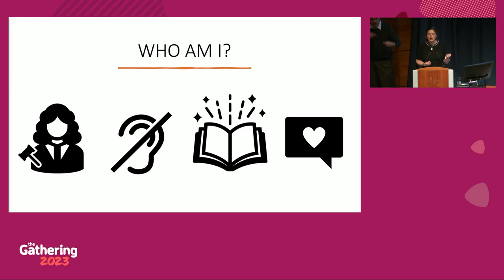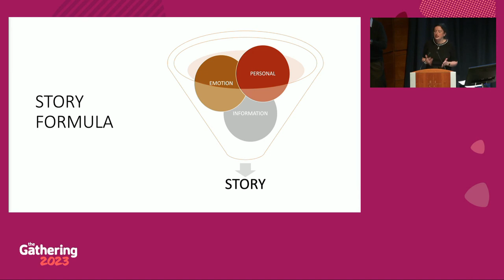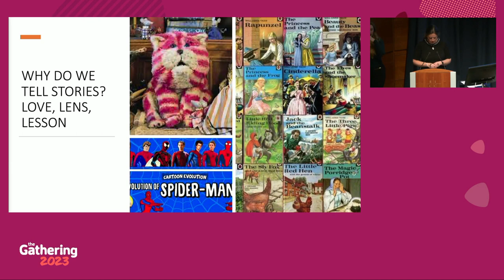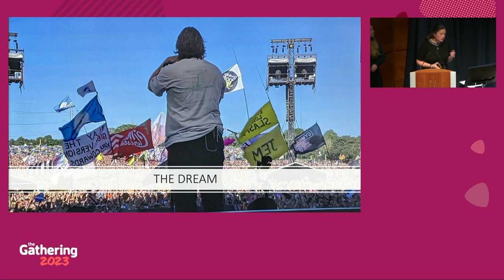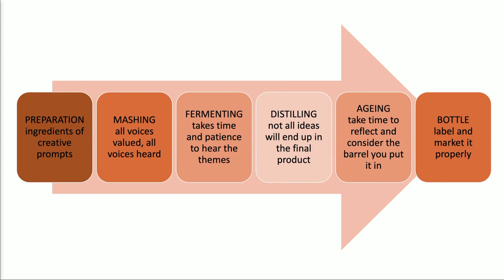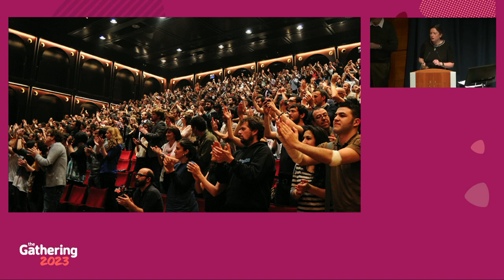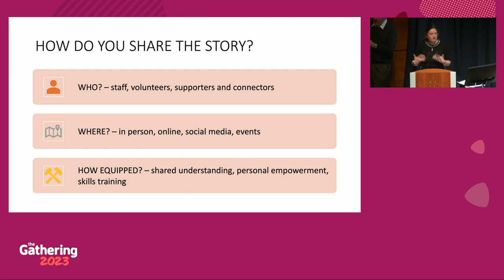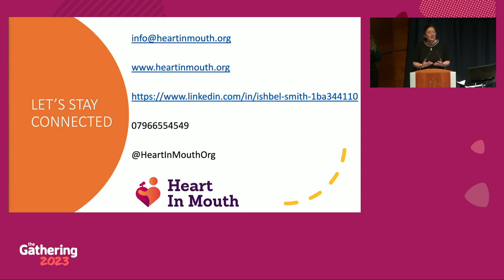Gathering Extra 2023: Storytelling to connect and inspire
The session aims to give practical, engaging and informed introductions to the following key concepts :

- What's the Story? - how do you find an organisational story that people are happy and confident to share.
- Who needs to hear the story? - a chance to consider the audiences you want - and need - to connect with.
- Where do you Share the Story? - how might your story inform and energise your charity's communications strategy?
- How do you Tell the Story? - how do you equip others to speak about that story in presentations.

This will include some quick top tips to equip yourself, your team and your volunteers for confident public speaking.
Attendees will have the opportunity to consider how they apply these tools within their organisation; a chance to practice some of the tips; and a space to help them recap and reconsider the skills they have and wish to develop personally and organisationally.

Ishbel will give practical examples of the work she has done alongside many Scottish charities in the work they have done on messaging; branding and staff and volunteer training.

Speaker:
Ishbel Smith, Founder, Heart In Mouth